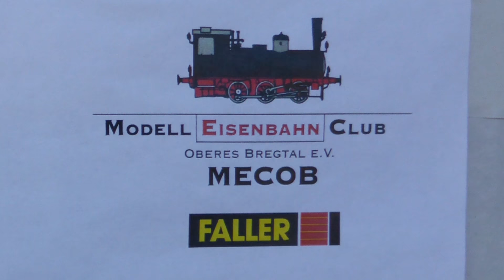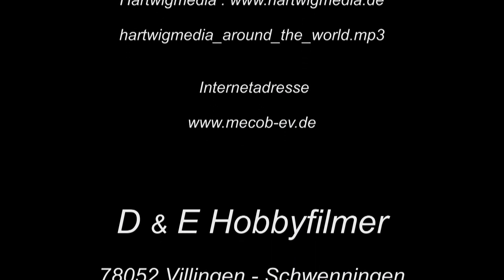2016 MECOB Adventsausstellung in Furtwangen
Beschreibung MECOB Adventsausstellung 2016
Am 03. und 04. Dezember 2016 fand die inzwischen schon traditionelle Adventsausstellung des Modell Eisenbahn Club Oberes Bregtal in der Friedrichschule in Furtwangen statt. 2003 wurde der Verein gegründet und fand in Vöhrenbach eine passende Bleibe. Eine H0-  und Spur 1 Anlage wurde in Angriff genommen. Gerade waren die Arbeiten abgeschlossen musste man sich schon nach anderen Räumlichkeiten umschauen. In der Friedrichsschule in Furtwangen fand man wieder passende Räume um die bestehende H0 Anlage ohne große Änderungen wieder aufzubauen. Viele fleißige Hände und motivierte Vereinsmitglieder zogen mit ihrer H0 Modul-Modelleisenbahn im Laufe des Jahres 2013 nach Furtwangen um somit konnte man im Oktober 2013 das 10 jährige Jubiläum in den neuen Räumen auch mit einer funktionsfähigen H0-Eisenbahnanlage feiern. Leider konnte die bestehende Spur 1 Anlage aus Platzgründen so in ihrer Form nicht mehr übernommen werden. Ab 2014 wurde eine neue Spur 1 Anlage geplant. Nach zwei Jahren Bauzeit wurde sie optimal in den vorhandenen Raum integriert. Viele Ideen werden noch einfließen müssen bis die Spur 1 Anlage fertiggestellt sein wird.

Heute wollen wir mit unserem Kurzfilm den aktuellen Baufortschritt aufzeichnen. Die Lokomotiven und Wagen gehören den Vereinsmitgliedern und werden bei der Adventsausstellung den Eisenbahninteressierten vorgeführt.